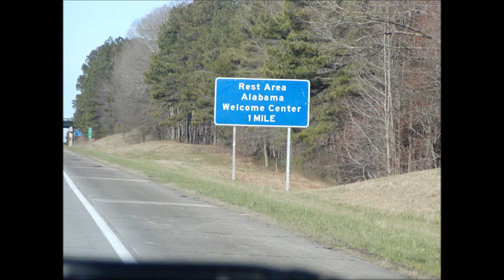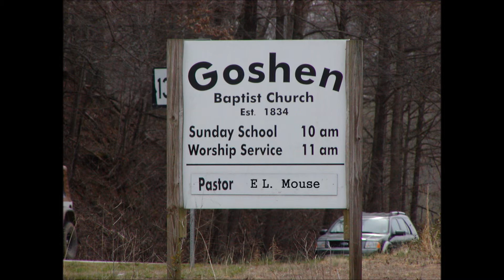knit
Torso operations in Lima back in the 70's, Is it still going on?